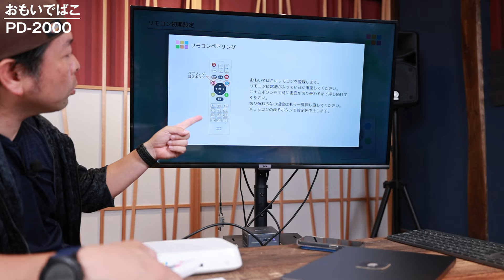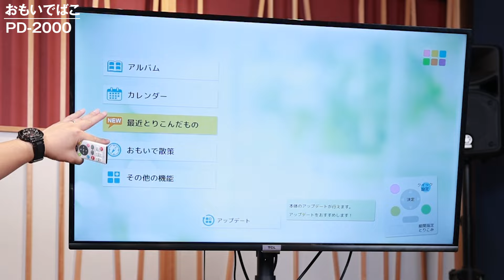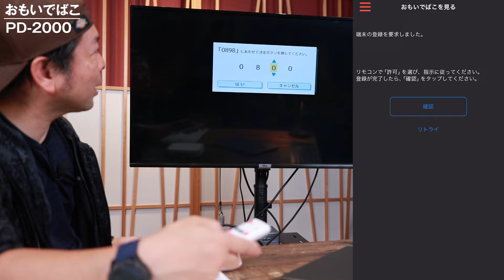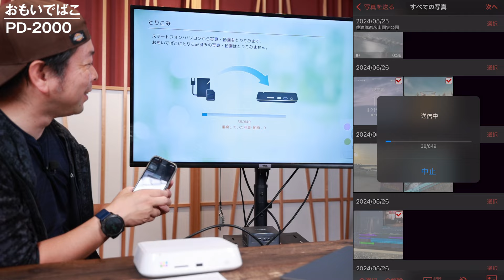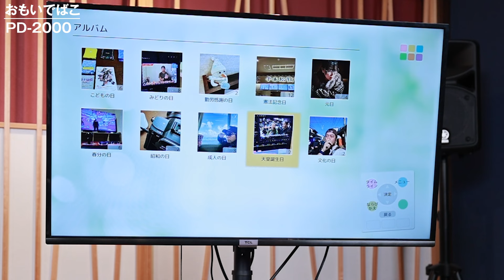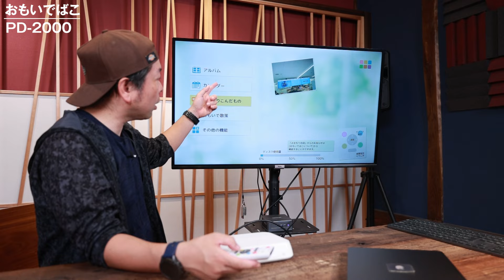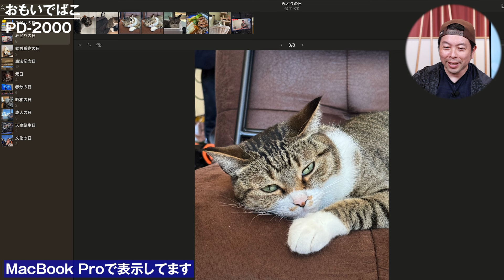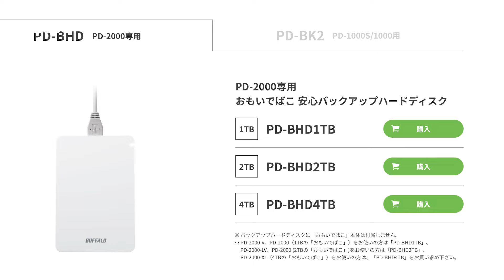【カメラ】写真と動画をまとめて保存！思い出を簡単保存してみんなと楽しむ「おもいでばこ」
誰でも簡単に使えて大量の写真/動画データを保存できるデバイス！

 (UZUMAX宛)